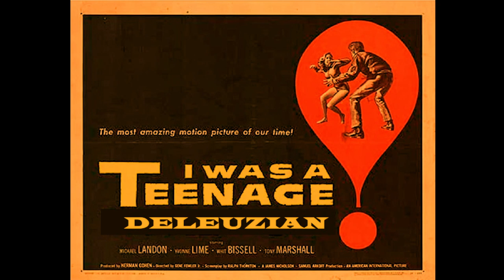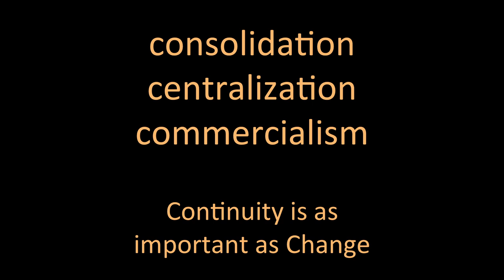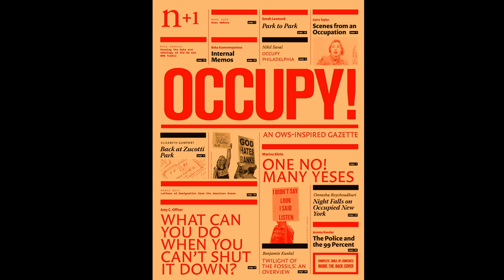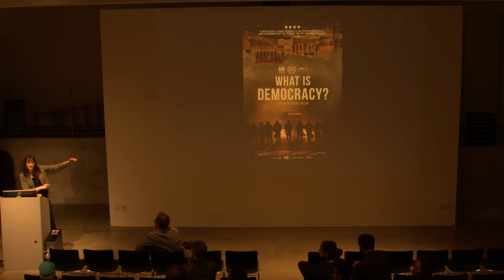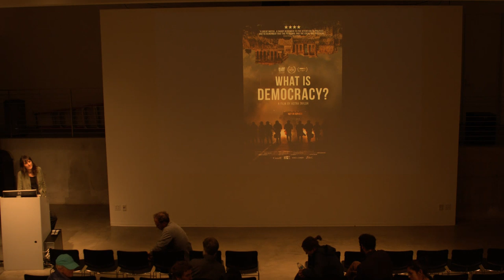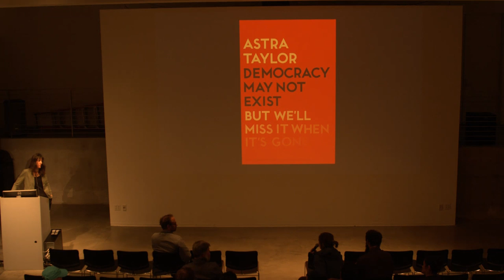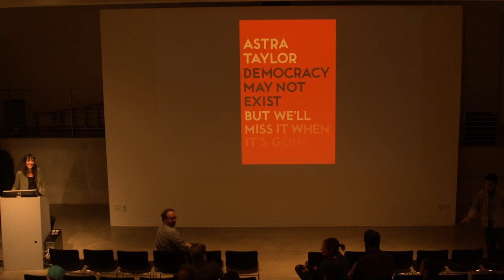ASTRA TAYLOR DMA 2018-19 REGENTS LECTURER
Astra Taylor is a Canadian-American documentary filmmaker, writer, activist and musician. She is a fellow of the Shuttleworth Foundation, for her work on challenging predatory practices around debt.